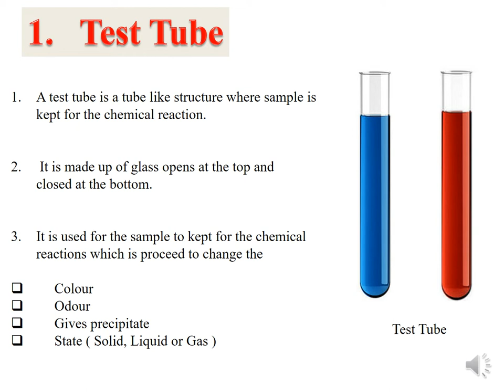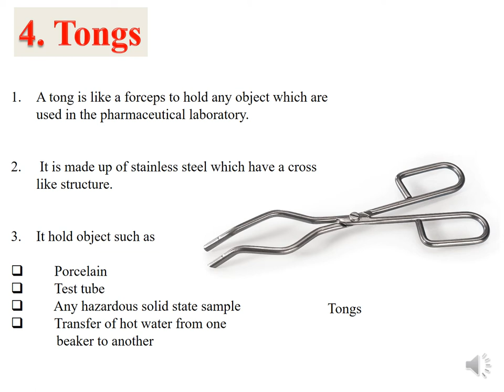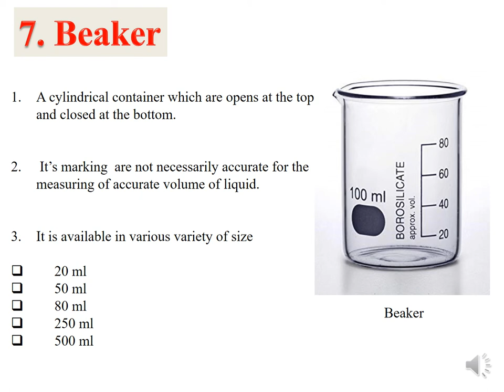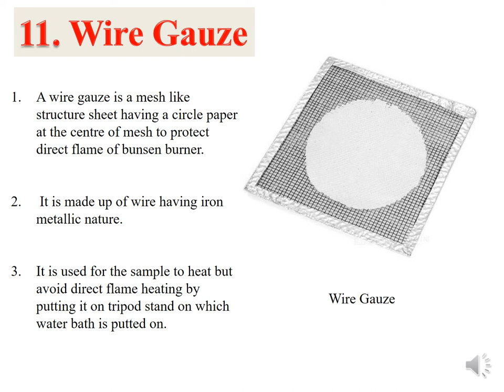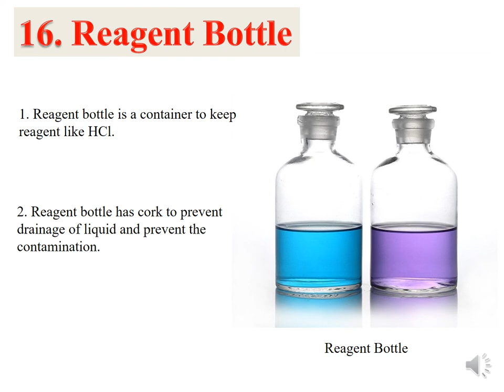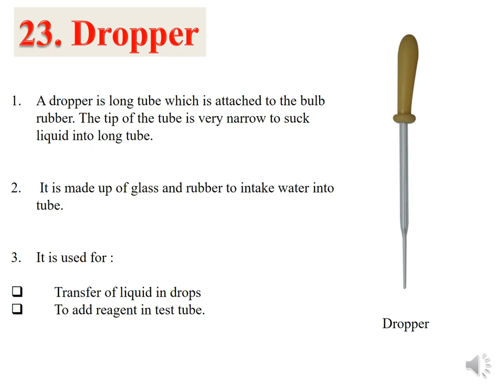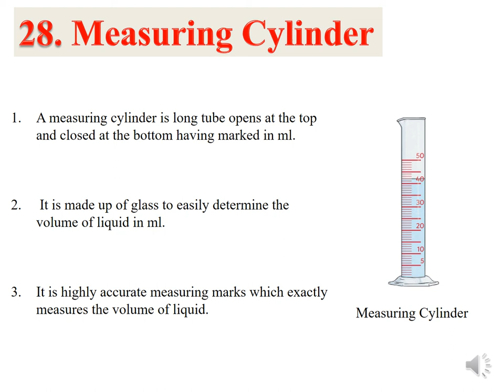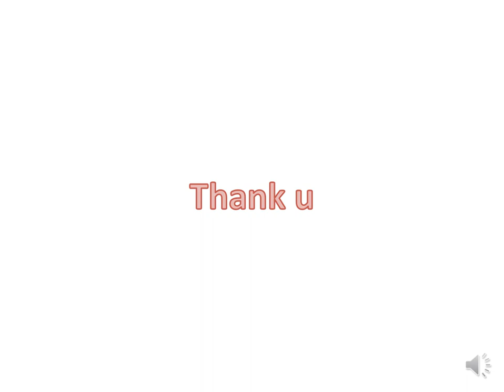Introduction of appartus used in laboratory